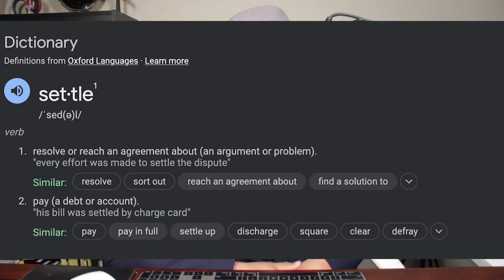DELUSIONAL Woman says If you want to flirt with me, PAY for my GROCERIES!